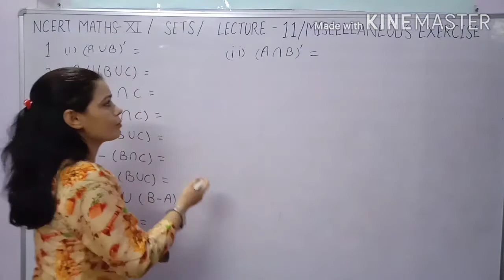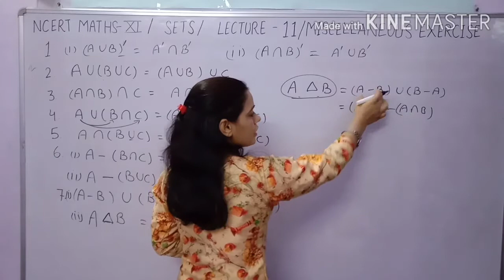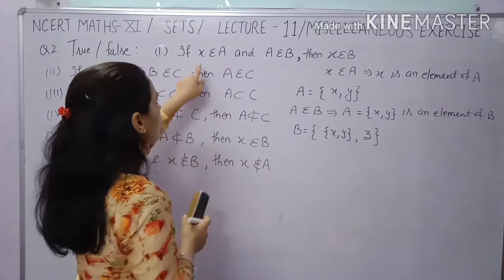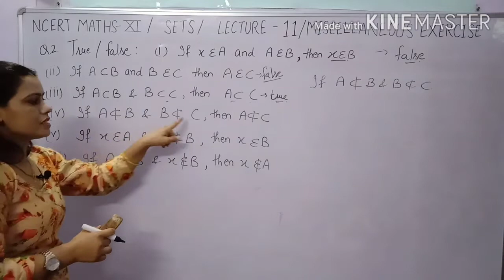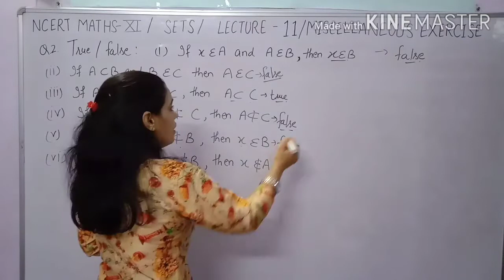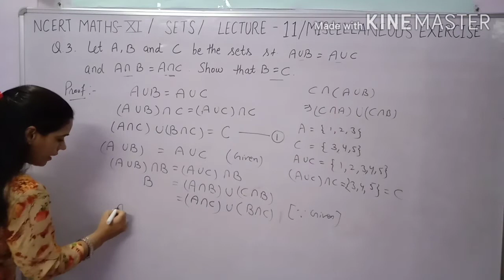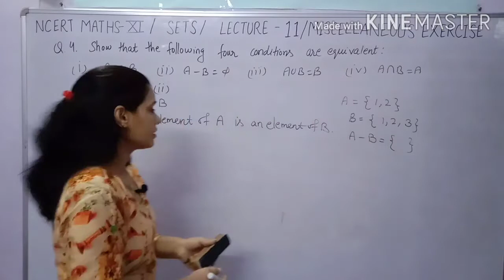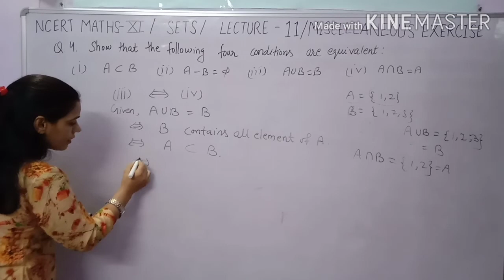Miscellaneous Ex of sets class 11 maths,sets class 11th math,सेट्स क्लास 11 मैथ,11th class maths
I am Anju Sangwan and welcome on my channel New Era Maths Classes.

In this video we learn about different type of questions of sets.miscellaneous exercise of chapter first of class 11th.
Every maths class 11 sets miscellaneous exercise,CBSE math class 11 chapter 1, Haryana board class 11 math chapter 1,
कक्षा 11 मैथ .सेट्स क्लास 11,क्लास 11 मैथ,सेट्स क्लास 11 मैथ.